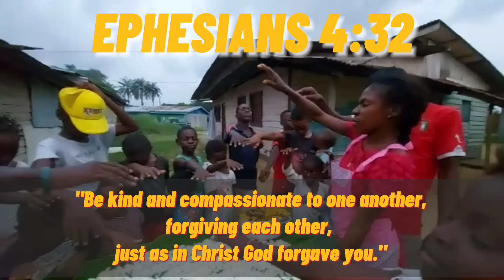BOODLE FIGHT SA AFRICA.... ADOBONG PAA NG MANOK